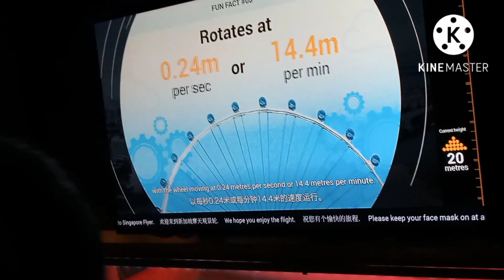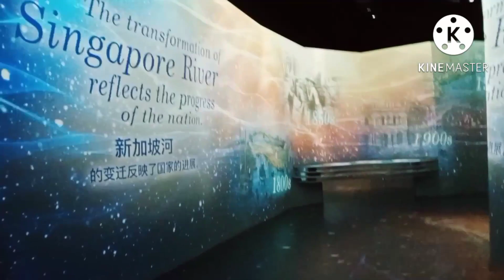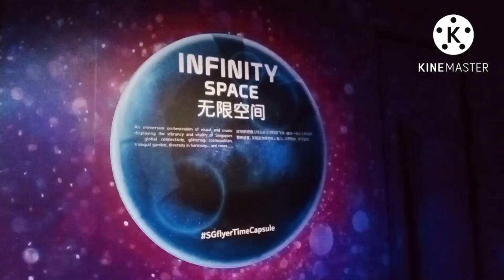Singapore Flyer(Night View) || Time Capsule